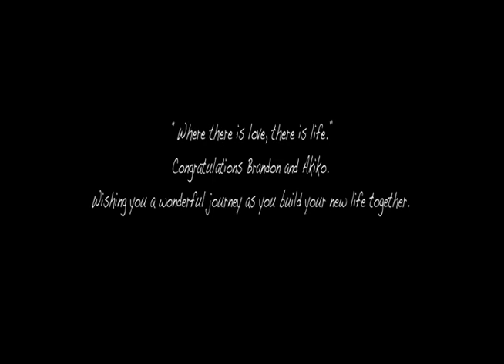BRANDON AND AKIKO WEDDING DAY